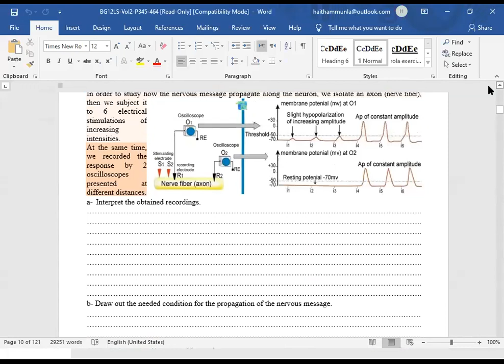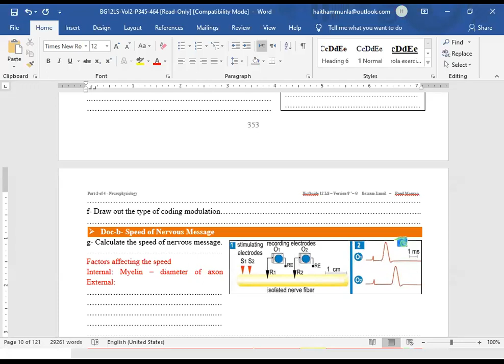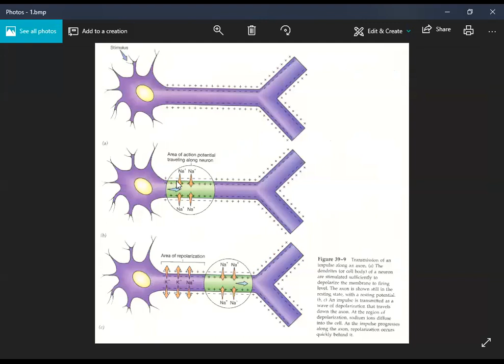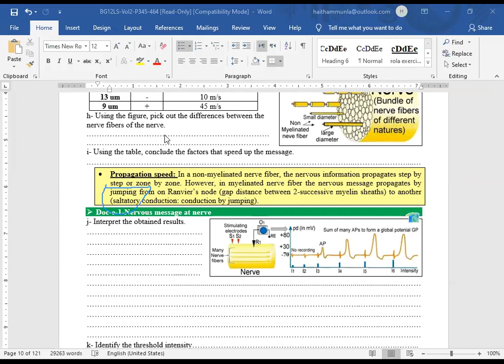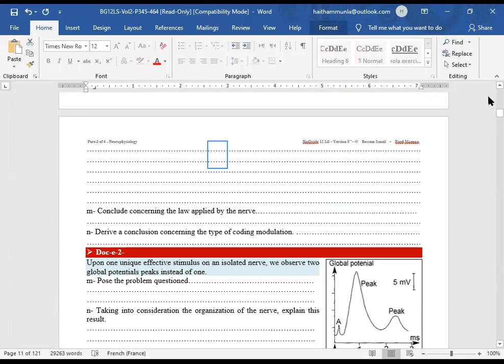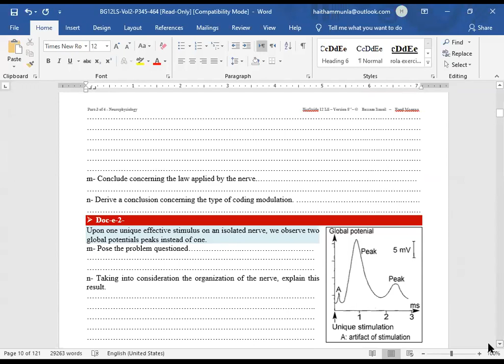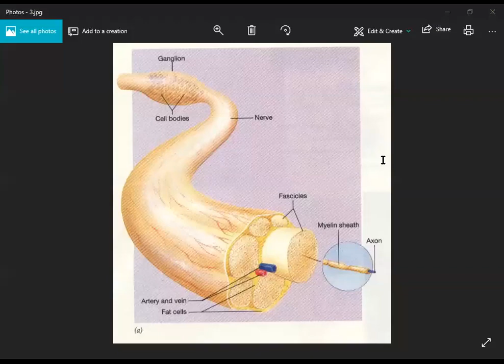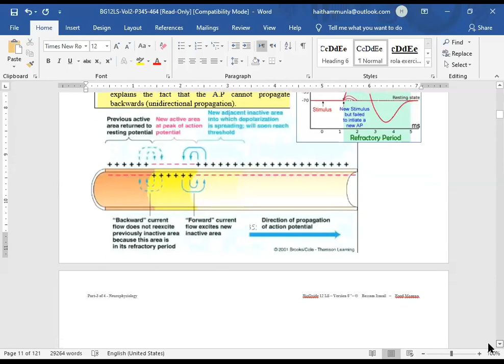LS nervous system 4